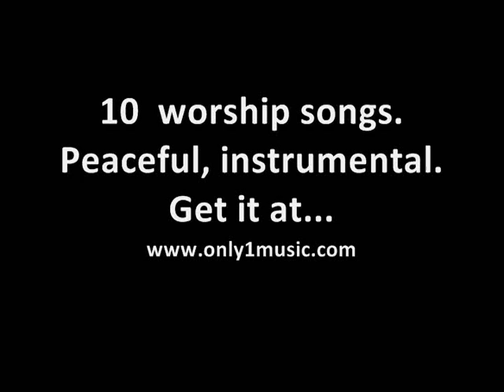Peace in Your Day 60sec sample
Instrumental, peaceful worship music from Only1 Music. "Peace in Your Day." Includes Amazing Love, Be the Center, Mighty to Save, Revelation Song, Breathe, Holy is the Lord, God of Wonders, How Great is our God, Amazed, Here I am to Worship.